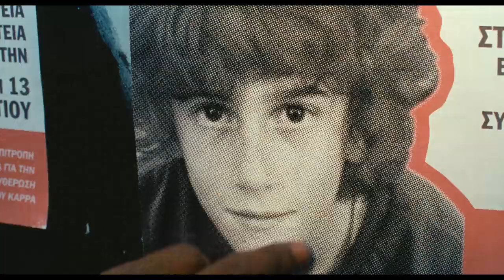Beckett - Trailer 2 Dublado